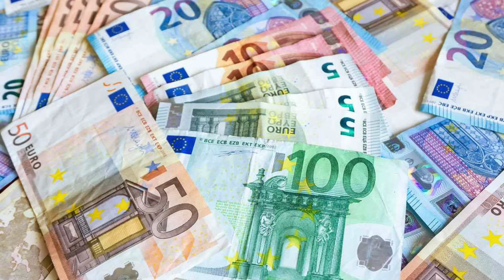குறிவைத்தடிக்கும் ரஷ்யா..கதறும் மேற்குலகம்..அடி ரொம்ப பலமோ🤔 | Russia Ukraine War | Senthil Defence